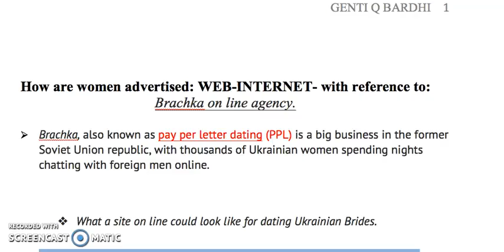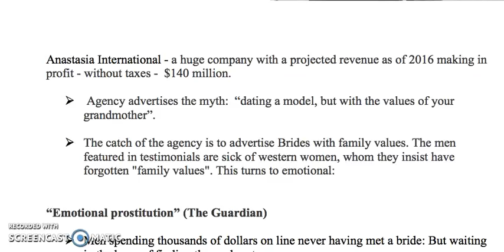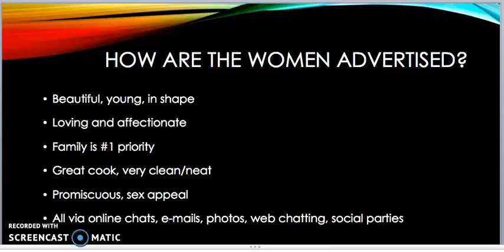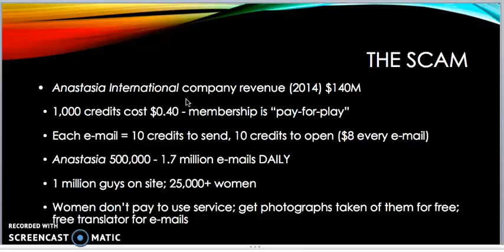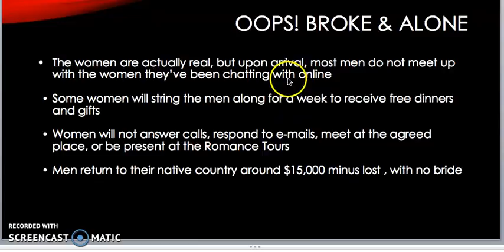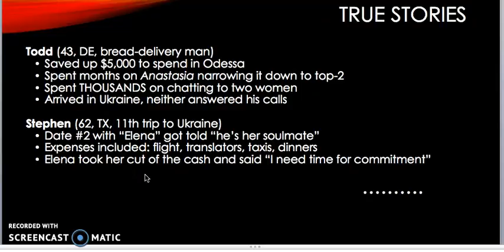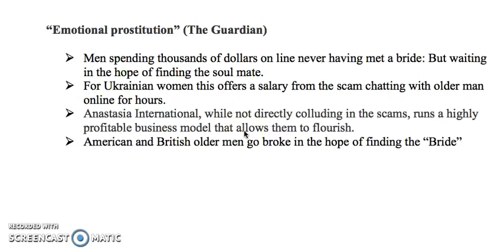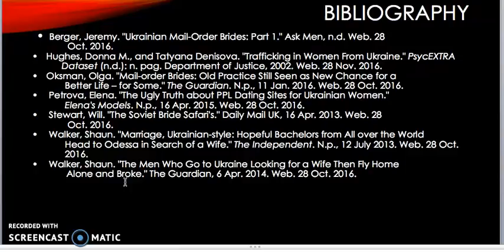Ukrainian Marriage Scam Agencies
This lecture presents information on the phenomenon of mail order brides in Ukraine by paying particular attention to the agencies that claim to offer women to American and British men. These agencies, the most famous of which is Anastasia International, use fraudulent means to entice men to spend thousands of dollars chatting with women and paying for trips to Ukraine only to result in heartbreak and a massive loss of money for many men who try to find Ukrainian brides through these marriage agencies.